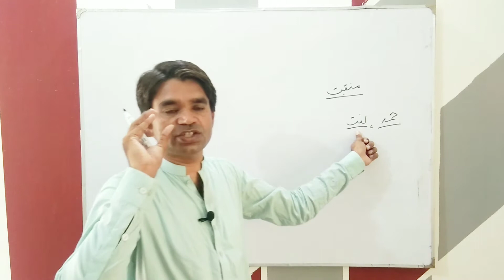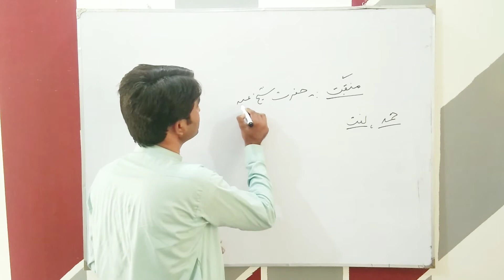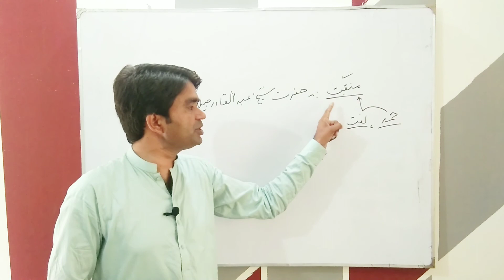اردو منقبت کی تعریف و توصیف || Manqabat aur Naat Men Farq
منقبت۔ نعت۔ اور حمد میں بنیادی فرق کیا ہے